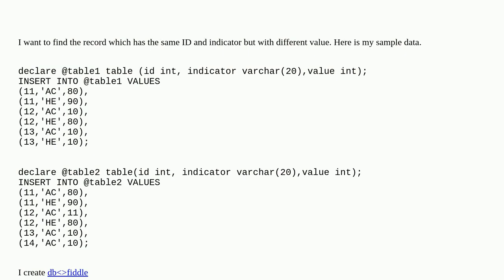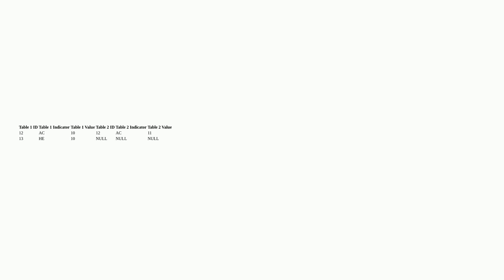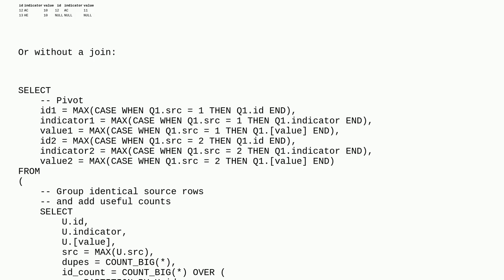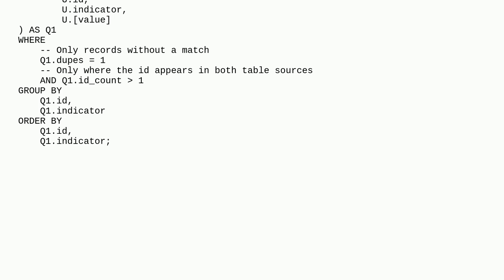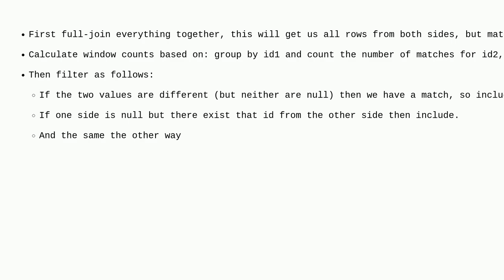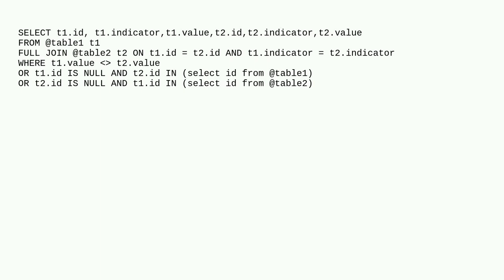How do I find the distinct values from 2 tables base on ID and indicator?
A special thanks goes out to the community

  sql-server sql